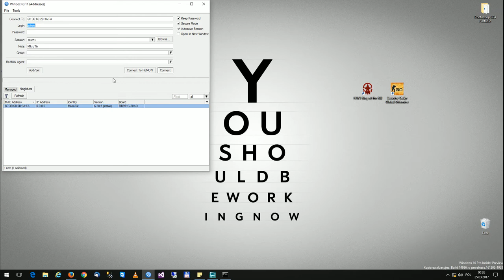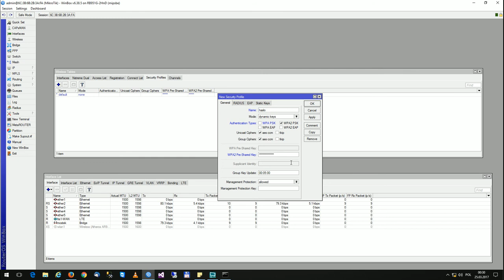Mikrotik Access Point Modem USB LTE Huawei E3372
Konfiguracja routera Mikrotik RB951G-2HnD z modemem USB LTE Huawei E3372. Utworzenie DHCP Server, DHCP Clienta, WiFI jako Access Point